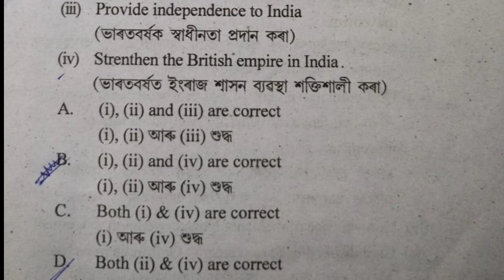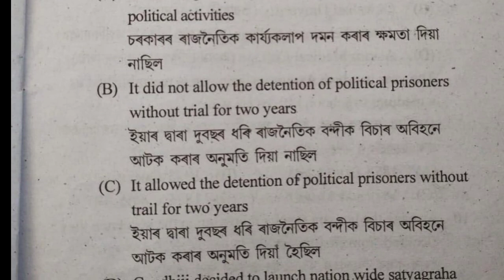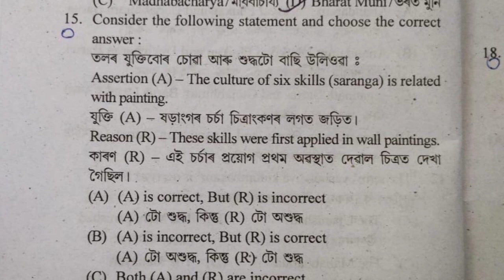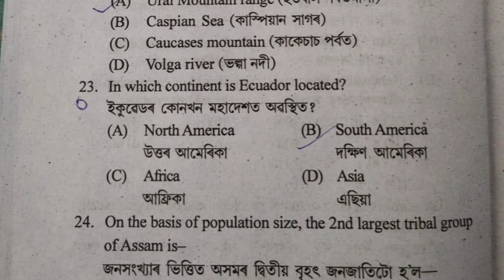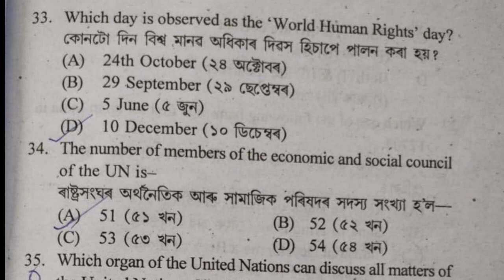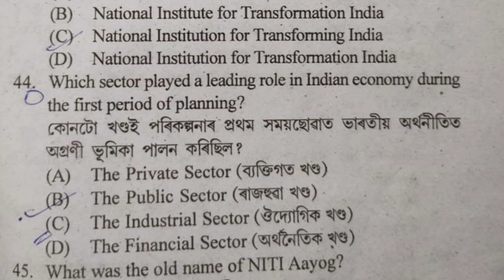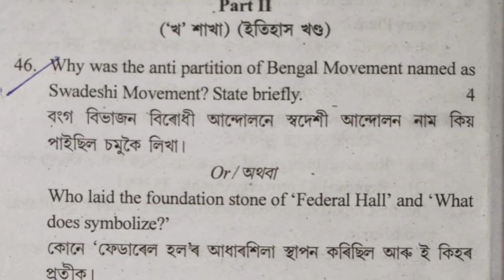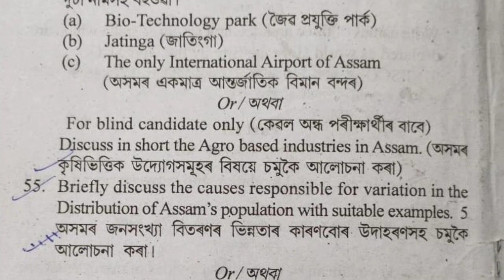Pre- Final Exam 2023-24| Social science Kamrup metro Distric | HSLC 2024 | You can learn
Pre- Final Exam 2024 of Kamrup metro District| Social science Question paper According to the New Pattern of SEBA Pre- Final Exam 2023-24| Social science Kamrup metro District| Solved Social science Question paper | HSLC 2024 | You can learn

PDF LINK